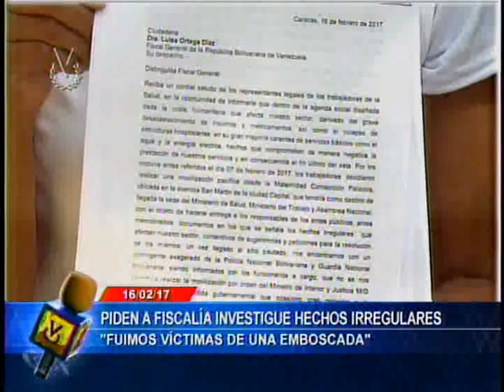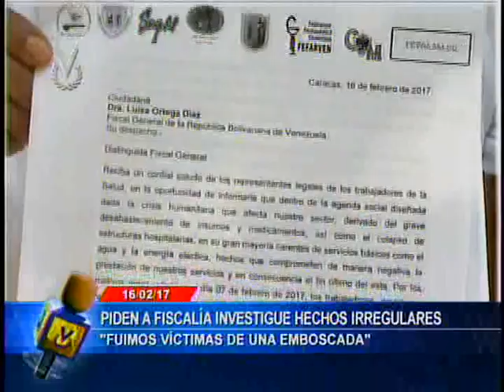El Imparcial // Noticiero Venevisión // jueves 16 de febrero de 2017 - 11:45 am